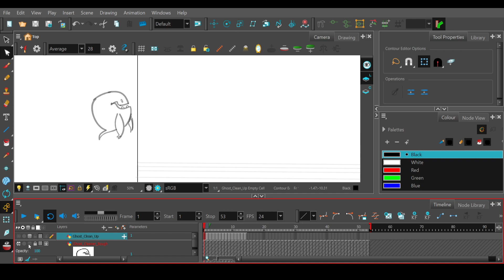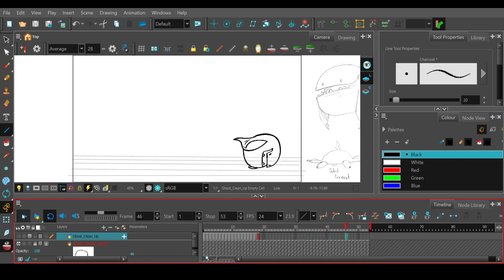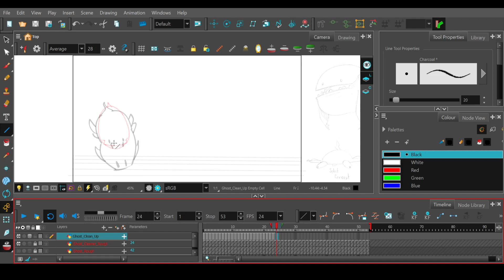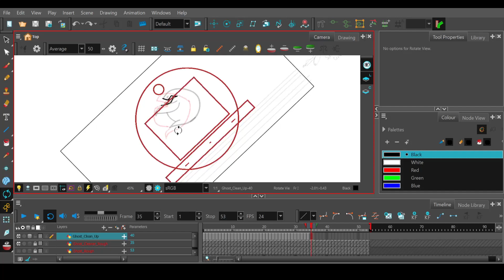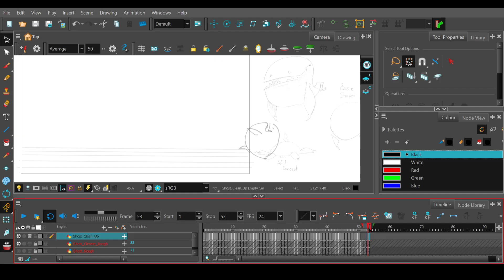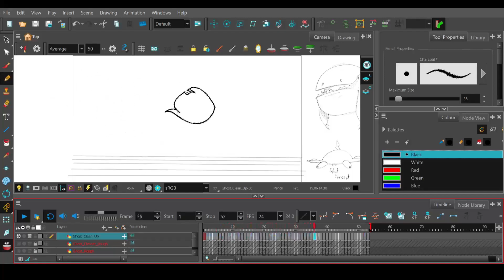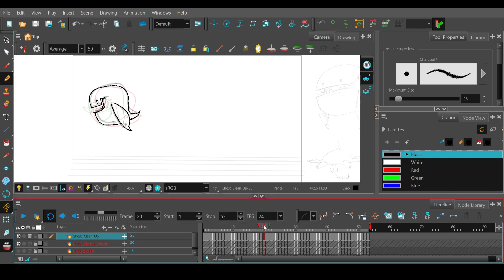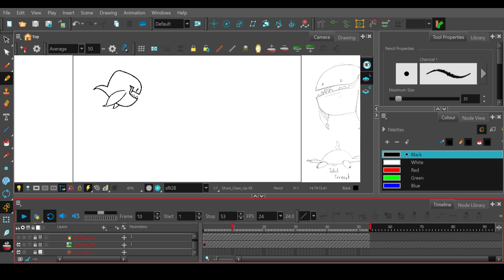MechaRex Makes Art - Ghost Gotta Go! (VOD 10/20/22)